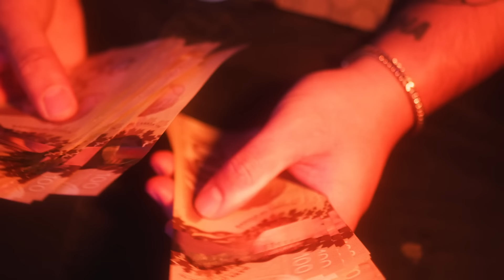Cupidon X Boutot X Lebza Khey - Mariés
Cupidon, Boutot et Lebza Khey s'unissent pour présenter 'Mariés', premier single officiel de l'album des Vikingz qui sera disponible été 2021.

Lyrics: Cupidon, Boutot, Lebza Khey
Directed by :  Léo Bernatchez

Bientôt disponible sur toutes les plateformes via Éloquence Music Group